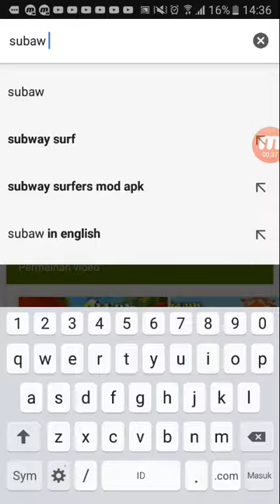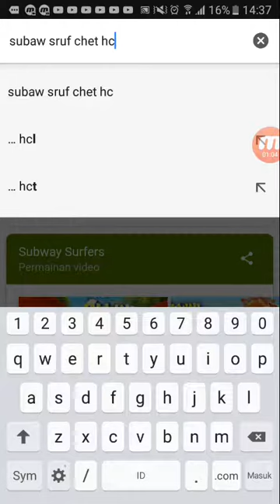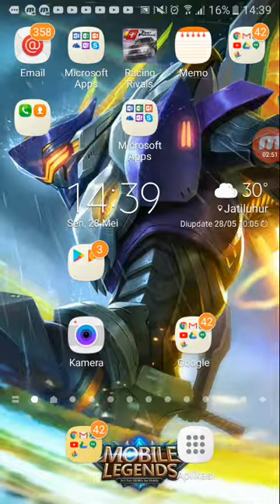Cara cheat subay sruf 2017 100%berhasil